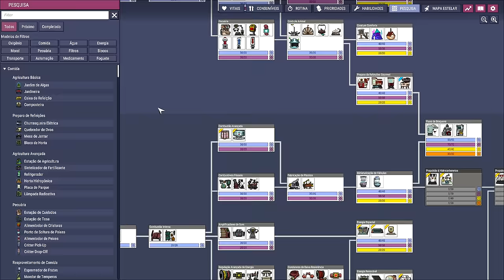❄️Oxygen Not Included - DLC 2 - Uma hora iria acontecer de qualquer maneira... EP99